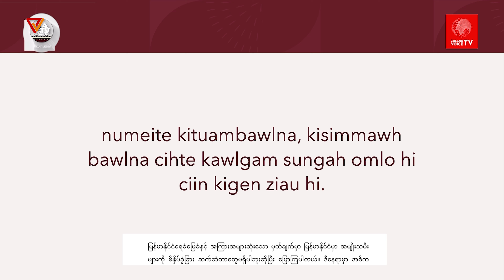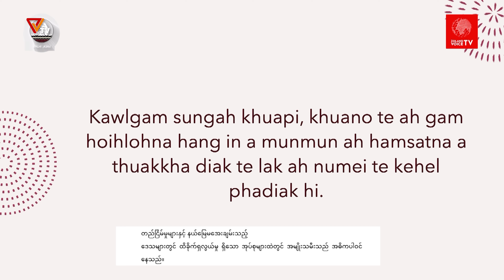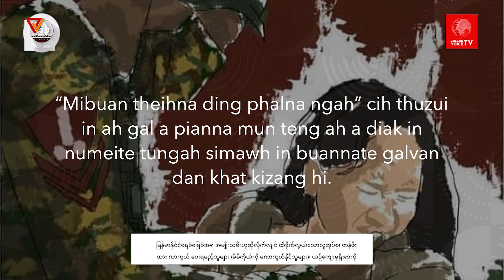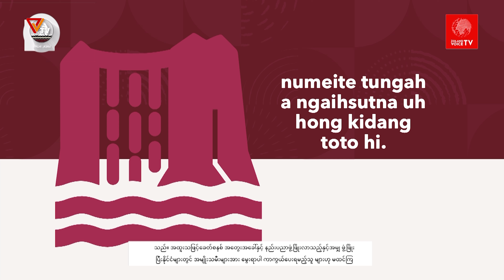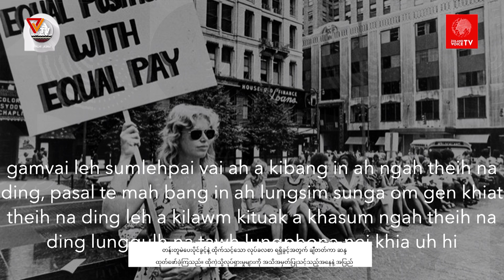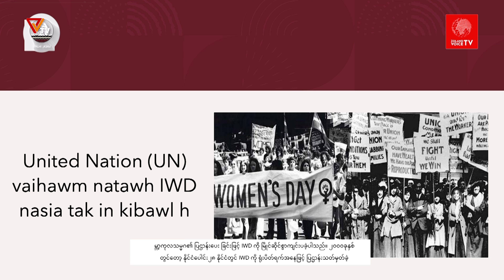တိုင်းရင်းသားဘာသာစကားဖြင့် ထုတ်လွှင့်မှု (ဇိုမီးဘာသာ)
တိုင်းရင်းသားဘာသာစကားဖြင့် ထုတ်လွှင့်မှုအစီအစဉ်အဖြစ် Zoland Voice TV ရဲ့    Shilo ရေးသားသည့် " အပြည်ပြည်ဆိုင်ရာအမျိုးသမီးများနေ့ (International Women’s Day) ဆိုတဲ့အကြောင်းအရာကို ကြည့်ရှုကြရမှာဖြစ်ပါတယ်။